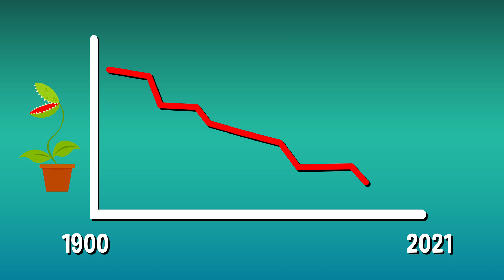How Does A Venus Flytrap Work? | COLOSSAL QUESTIONS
Have you ever seen that strange, smiling plant known as the Venus flytrap and wondered to yourself... how do those things actually “eat” the flies they trap??

Written & Directed by: Matt Levy
Edited & Animated by: Timothy Conroy
Executive Producer: Judy Meyers